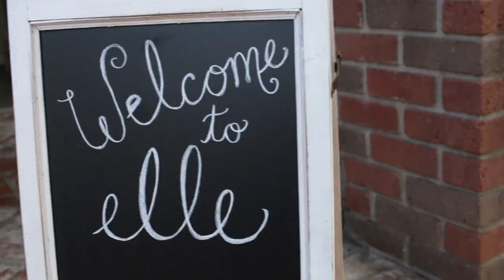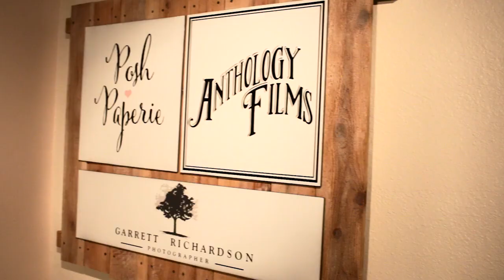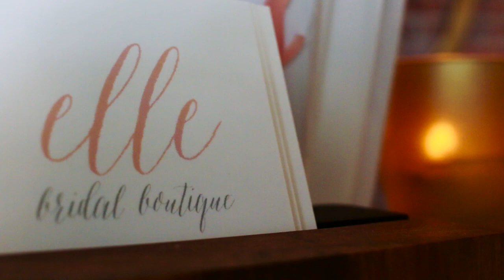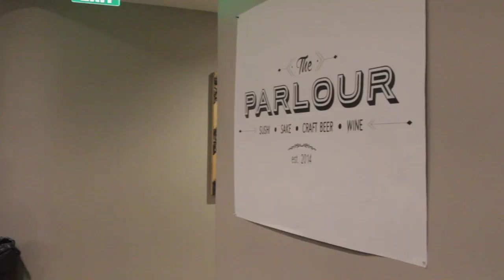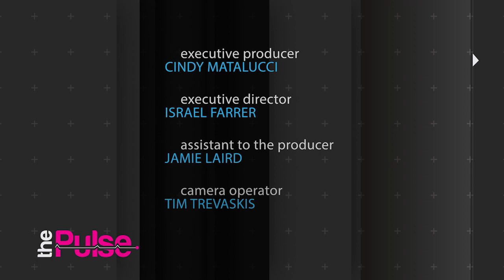The Pulse Episode 9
On today’s episode it’s all about music and marriage!  We start out in studio with the gorgeous Courtney Sixx, wife of Nikki Sixx from Motley Crew and the Do It yourself expert known as the How2Girl.   Courtney shows us several do it yourself projects incorporating a floral theme.

Then it’s off to every bride to be’s dream shop, Elle Bridal Boutique located in Little Italy where we meet owner Krystal Tien and show you the new trends in bridal couture.

We end our show with a special in studio acoustic performance from local rock band Gunner Gunner.

Pulse on the scene is at Urbana Living in San Diego, for their VIP opening.  Urbana is the hottest new rental flats in the East Village.

Cindy's wardrobe provided by Wysh Boutique and GoJane Cage Heels:

The Pulse: The Pulse is San Diego’s hottest new lifestyle show where host Cindy Matalucci gives you the 411 on all the latest & greatest things to do in our amazing city.  From the newest bars & restaurants, to the chicest boutiques, to the gyms and the workouts that are getting the people of our city buff 365 days a year.  The places you want to go to get your spa on and the red carpet events you must attend!  Cindy introduces you to some of San Diego’s most successful entrepreneurs and gives you the inside scoop on their story and how they became so successful.  She takes you inside their world and their business. Cindy is exploring it all for you and of course having fun along the way!   So come with us while we put our finger on the Pulse of San Diego!